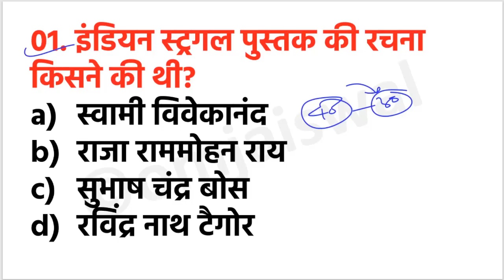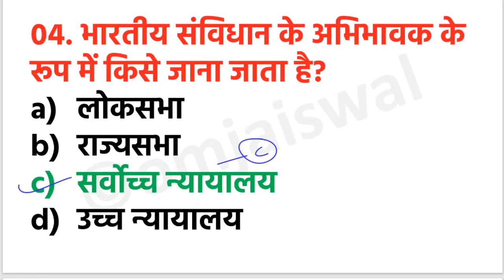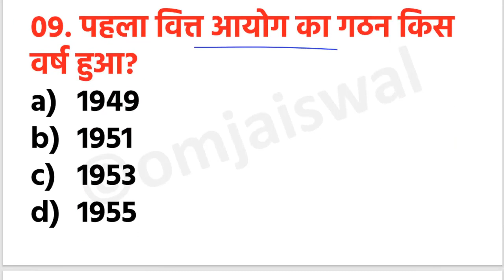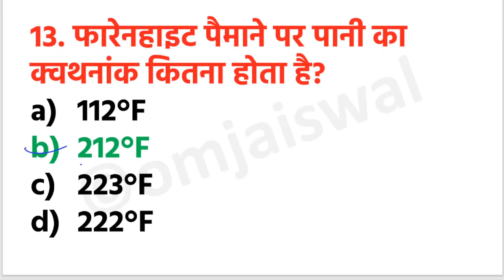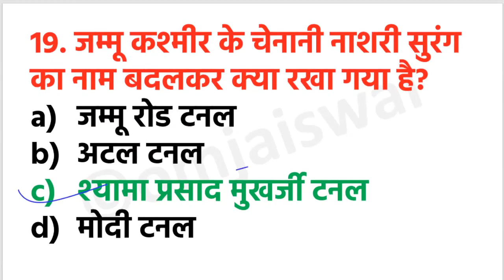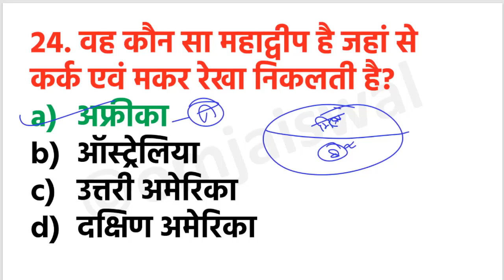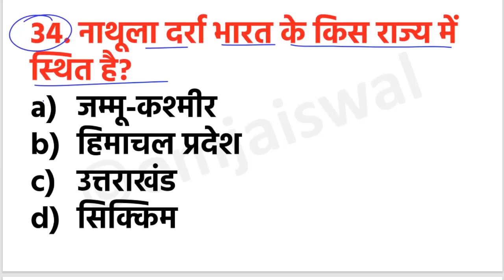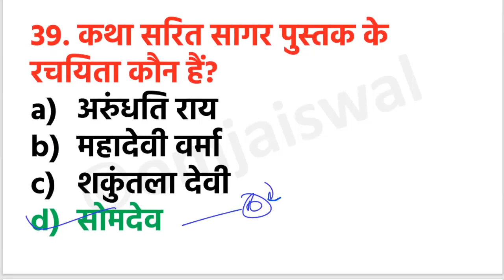CRPF Tradesman GK GS Top-40 | Practice Set-20 | CRPF TRADESMAN 2023 | CRPF TECH 2023 GK GS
या
Telegram पर -
Teaching365_om सर्च करके जुड़ जाए ! )

eBook for CRPF Exam 2023-
🔴👉Static GK Compete 70+ Topic For CRPF Exam 2023 (eBook)